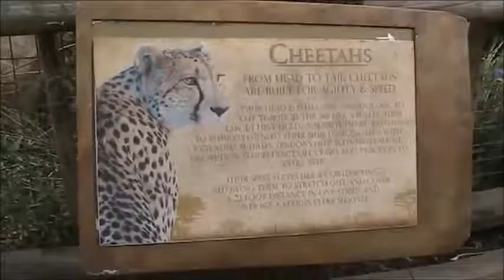Florida holiday part 4 Busch Gardens and Universal IOA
We all went to Busch Gardens and the next day Universal Island of Adventure